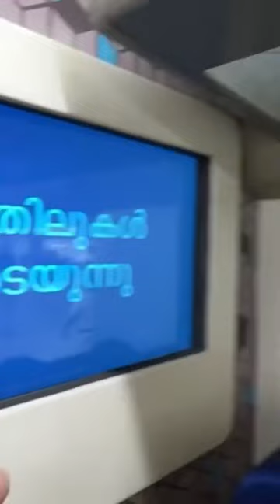VANDE BHARAT EXPRESS AC CHAIR CAR Coach Luxurious Interior